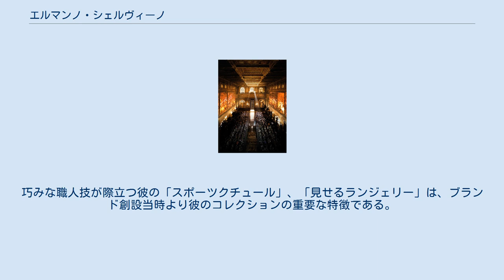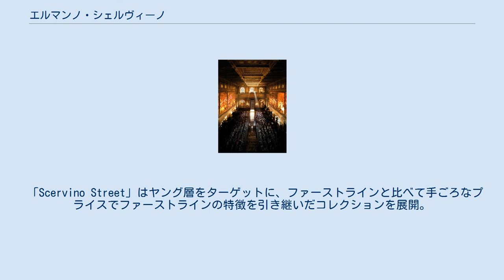エルマンノ・シェルヴィーノ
エルマンノ・シェルヴィーノ（伊: Ermanno Scervino）は、2000年にデザイナーのエルマンノ・シェルヴィーノと企業家トニ・シェルヴィーノが創立したイタリアのファッションブランドである。
 エルマンノ・シェルヴィーノ（2011年） Ermanno Scervino fashion show at Salone dei Cinquecento during Pitti Immagine January 2013 ファーストライン「Ermanno Scervino」はエルマンノ・シェルヴィーノ・グループのメインブランドであり、最高級品を求める顧客層をターゲットにメンズおよびレディスのアパレル（プレタポルテ）、バッグ、靴などの商品を展開する。
巧みな職人技が際立つ彼の「スポーツクチュール」、「見せるランジェリー」は、ブランド創設当時より彼のコレクションの重要な特徴である。
 エルマンノ・シェルヴィーノのアンダーウェアとビーチウェアーは、“見せるランジェリー”というファーストラインのフィロソフィを受け継いでいる。
 「Ermanno Scervino Junior」はエルマンノ シェルヴィーノの特徴をそのまま子供向けに再現。
毎年フィレンツェのピッティ ビンボに出展。
 「Scervino Street」はヤング層をターゲットに、ファーストラインと比べて手ごろなプライスでファーストラインの特徴を引き継いだコレクションを展開。
 エルマンノ・シェルヴィーノのコレクションは、世界各地42店のモノショップ、数多くのセレクトショップならびにデパートにて展開。
 エルマンノ・シェルヴィーノのショーには、ドリー・ヘミングウェイ（Dree Hemingway）、マルゴルシア・ベラ（Malgosia Bela）、ビアンカ・バルティ（Bianca Balti）、アレック・ウェック（Alek Wek）、エヴァ・ハーツィゴヴァ（Eva Herzigova）、ヘレナ・クリステンセン（Helena Christensen）、リー・ラスムッセン（Rie Rasmussen）、テオドラ・リチャーズ（Theodora Richards）、アリス・デラル（Alice Dellal）、メラニー・ティエリー（Melanie Thierry）ら著名なトップモデルが参加。
また広告キャンペーンではピーター・リンドバーグ（Peter Lindbergh）、マリオ・ソレンティ（Mario Sorrenti）、パトリック・デマシェリエ（Patrick Demarchelier）、パオロ・ロヴェルシ（Paolo Roversi）、フランチェスコ・カロッツィーニ（Francesco Carozzini）などの有名な写真家を起用。